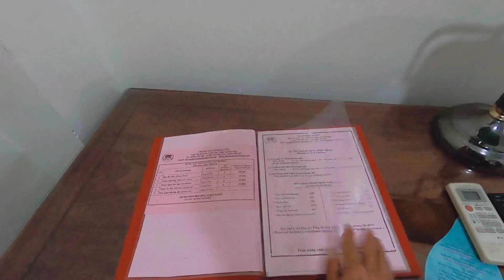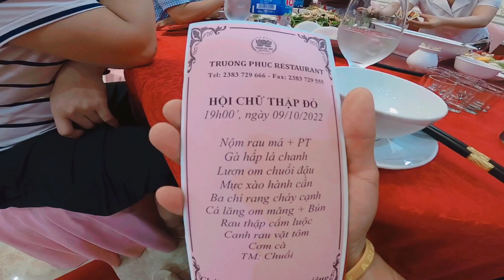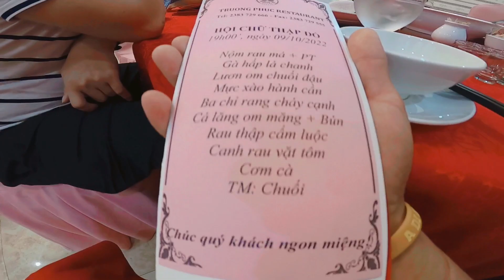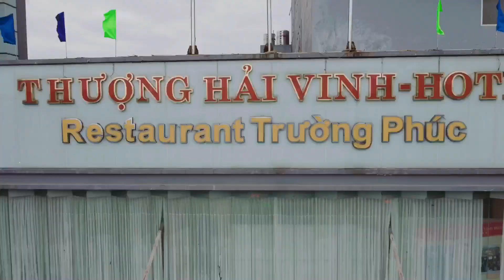Khách Sạn Thượng Hải Vinh Hotel - Hành Trình Đỏ Tập 2 - Đoàn Nghỉ Ngơi Ăn Sáng Tại Khách Sạn | NTTT